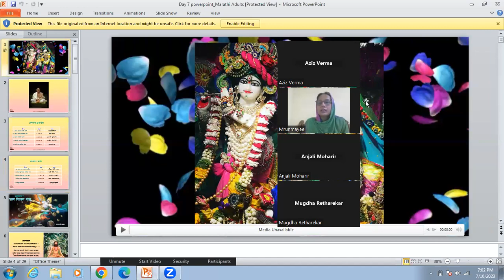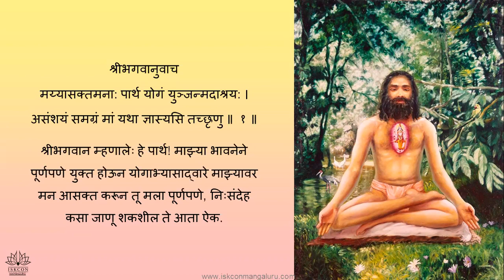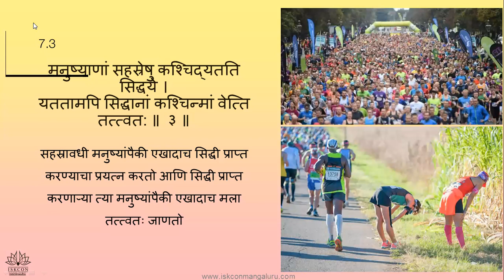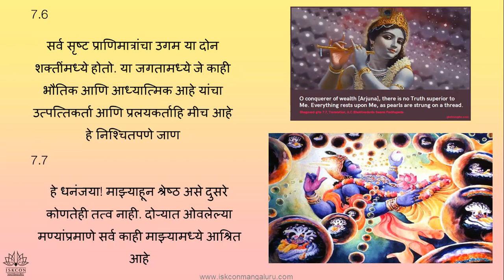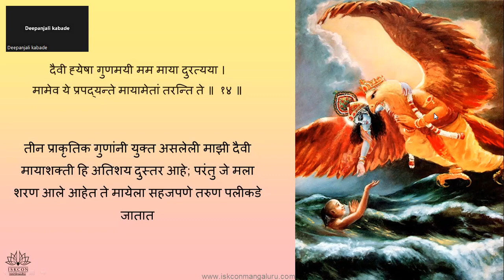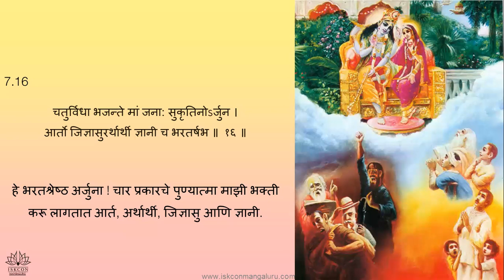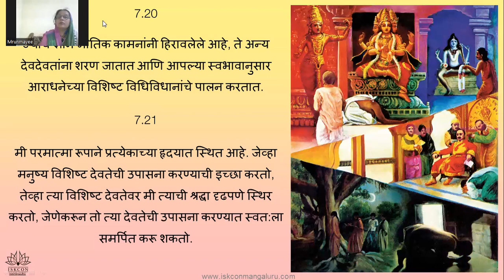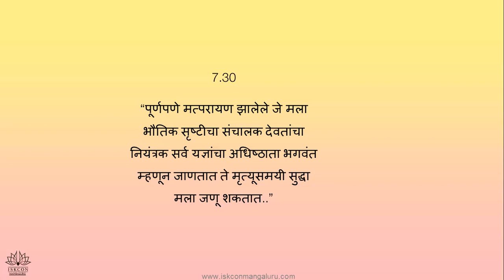BG 18 DAYS COURSE | Day 7 by Mugdha mataji in marathi